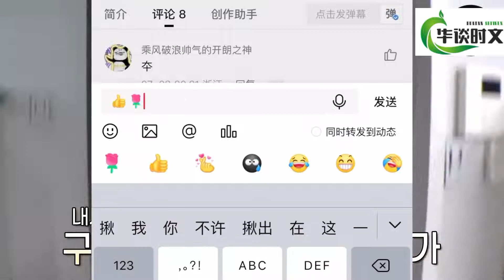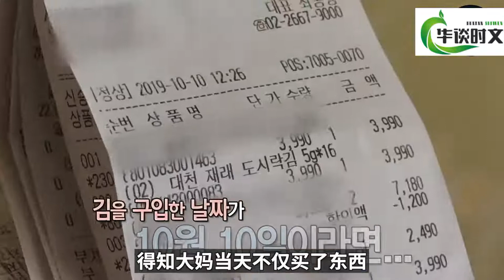大妈在家里捡到20颗牙齿，经过牙医的检查，这竟然是一口孩子的牙